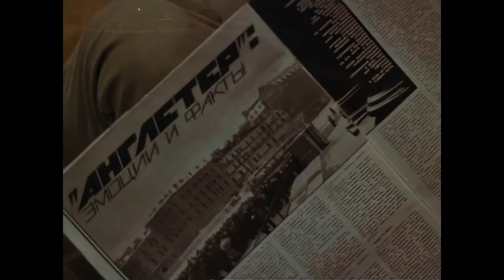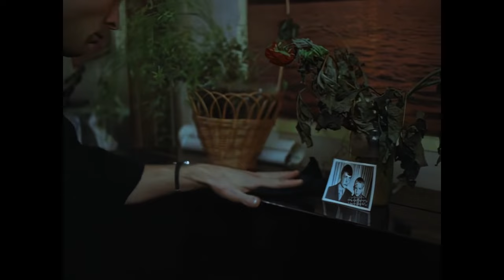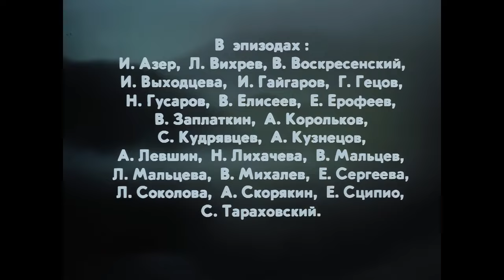Наутилус (1990 год) драма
Этот отрезок жизни главного героя Феликса попадает на довольно драматичный период жизни страны - хоронят Черненко, ему на смену приходит Горбачев, Лигачев критикует Ельцина, кругом сплошной дефицит, блат, очереди, война в Афганистане...
Ничего не придумав лучше, он, инженер-электронщик, уходит от действительности оригинальным способом: устраивается работать дворником. Он как бы ложится на дно, запираясь в тесно дворничьей каморке и пытаясь делать вид, что его ничего не интересует.
Но в Афганистане погибает его младший брат, а во двор дома, который он каждый день подметает, постоянно подъезжают машины загружаться дефицитным товаром с заднего крыльца магазина.